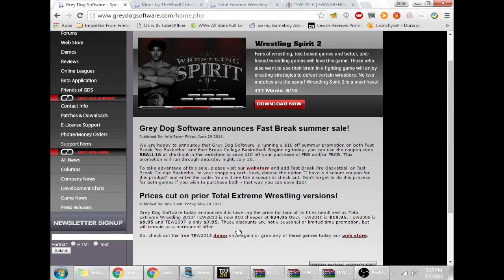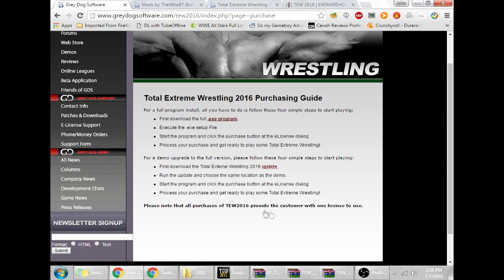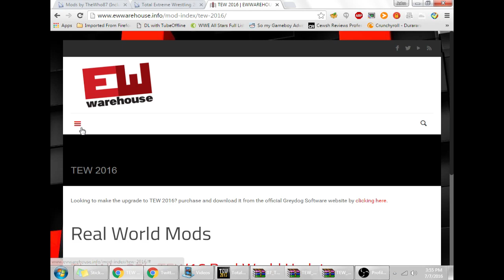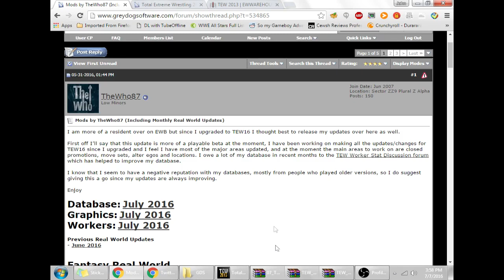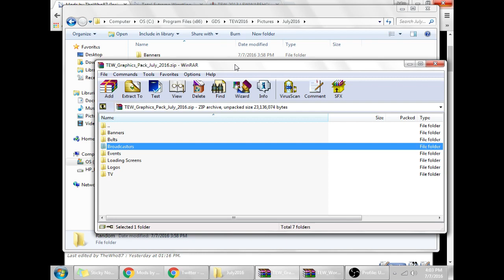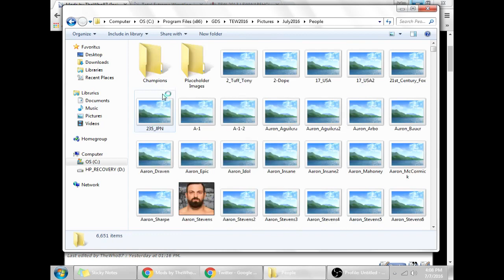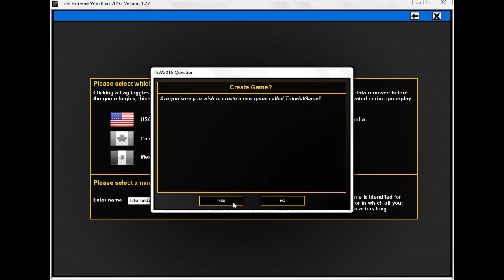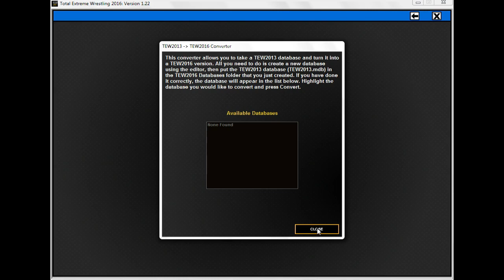TEW 2016 Tutorial: The Basics [Buying The Game & Installing Mods]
For months now, I've been getting a lot of questions about the basics of purchasing and/or modding TEW 2013/2016 to get things exactly the way they'd like. I hope this video will answer a lot of your questions!

I'll do my best to either answer them or put a response together for a future tutorial video!

00:00 - 01:26 Introduction
01:27 - 3:05 TEW Series/Buying The Game
  3:06 - 4:19 The E-License System
4:20 - 5:18 Database Explanation/CornellVerse
5:19 - 6:25 Where to find mods
  5:19 GDS Forums
  5:49 EW Warehouse
6:26 - 7:24  Installing A Mod [Description & Download (TheWho87's Mod)]
7:25 - 13:39 Installing A Mod [Creating a Database/Importing Data & Pictures]
13:43 - 15:26 Starting a New Game
15:27 - 16:07 TEW 2013 Data Conversion to 2016 (Brief Explanation)
16:08 - 16:28 End

Where to buy TEW 2007, 2008, 2010, 2013, or 2016
(or download TEW 2005 for free):